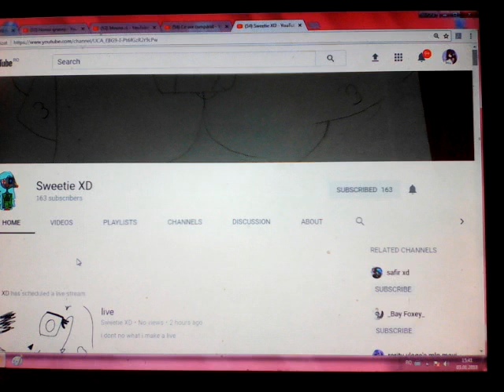PROMOVARE CANALULUI Sweetie XD(LOCUL 2 LA TOMBOLA DE REVELION)